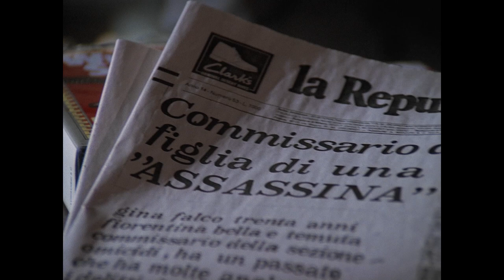Arabella L'angelo Nero - Ispettore Falco - Clip by Film&Clips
Regia: Stelvio Massi
Sceneggiatura: R. Filippucci
Cast: Tinì Cansino, Francesco Casale, Valentina Visconti
(1989)

Arabella è una ninfomane che fa sesso con qualsiasi uomo. Un giorno, suo marito, uno scrittore, incontra lei e un altro uomo. Ha una strana reazione: uccide l'amante. Suo marito nasconde il cadavere. Da quel momento in poi, incoraggia i suoi incontri con altri uomini e annota le esperienze nel suo nuovo libro.